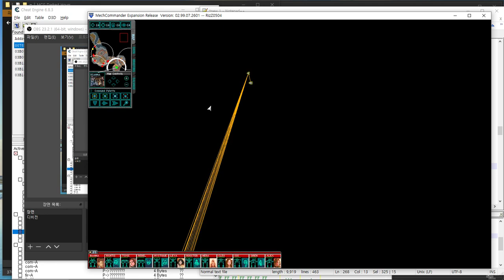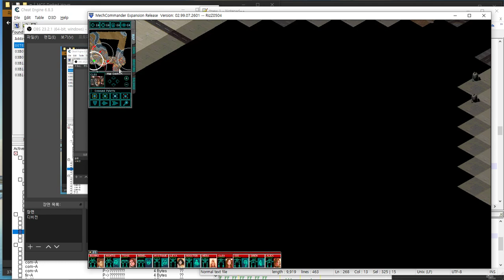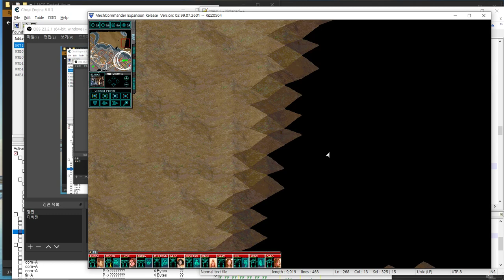Mech Commander Gold - Darkest Hours FULL VERSION 4.0 - Jump Jets bug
렐리 포인트 지정후 그룹 지정을 하면 명령어 하나를 삭제 하는데
여기서 명령어가 삭제된후의 점프 명령 실행시
점프 가능 조건을 체크 안해버려서 생기는 버그